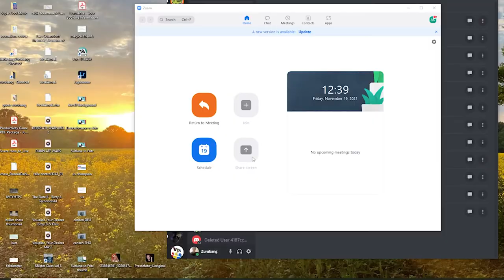Trent's Tactics - Solving tough cookies!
🔽🔽🔽 ALL INFOS ON TRENT’S TACTICS 🔽🔽🔽

The internet tries to sabotage the show, but we pull through and succeed! Lawrence found some very juicy tactics today, and it doesn't get easier, once we move over to our ChessBase training app. But finding the right solution after all those calculations is truly satisfying.

The question is, are you good enough to find the correct moves?

⏩ The article on our ChessBase news page, with a board, to replay all positions:

Trent’s Tactics

Lawrence Trent takes us through the world of tactics. In every new episode, he teaches us a new tactical motif, which his co-host Arne Kaehler tries to solve.

The viewer is encouraged to actively participate in the tactics, stop the video, and try to solve the chess problems on their own.

The second part of "Trent's Tactics" dives straight into the ChessBase training section. Each episode, the two try to solve the tactics, and together with you, the viewer, embark on a long journey to brush up the score.

Did you like the video? Awesome! It helps tremendously if you leave a 👍 "Like", or even better, forward the video to someone who loves chess as much as you do 🤞!